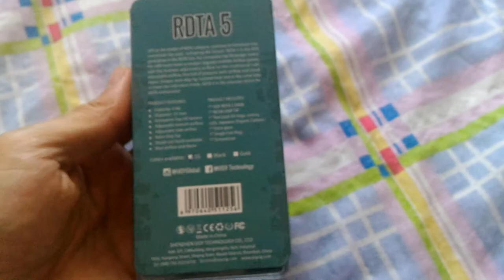GearBest Video on Wed Oct 11 19:21:53 GMT+02:00 2017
GearBest upload video by android appon Wed Oct 11 19:21:53 GMT+02:00 2017